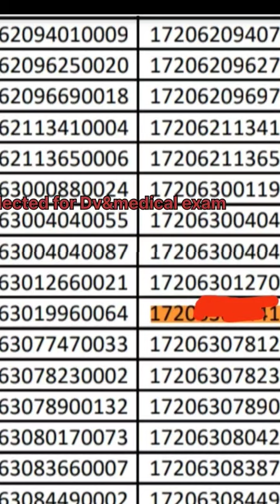How I join Indian railway, motivation video, dream railway#groupd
in this video you will see how i join Indian Railway
and my dream come true
motivational video

railway
goods train
goods guard salary
goods guard job profile
goods guard work in railway
goods and services tax
goods guard
loco pilot
loco pilot status vt
loco pilot salary
loco pilot syllabus
loco pilot qualification
technician
technician kya hota hai
technician salary in indian railways
technician syllabus
technician work
technician a drdo exam